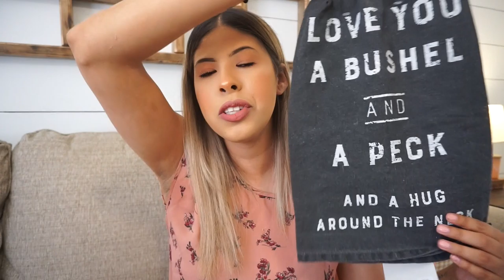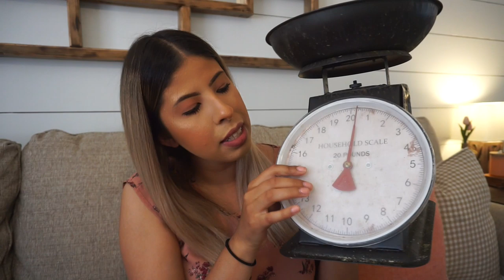SUMMER DECOR HAUL 2020 | HOBBY LOBBY SUMMER DECOR | MODERN FARMHOUSE DECOR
Hobby Lobby finally opened and I was so excited to go and grab a few items! I hope you all enjoy this Hobby Lobby Summer Decor Haul and it inspires you to maybe grab the same pieces! A special thank you to my friend Olivia for the special pieces! Also, I am kidding with the title lol I just thought it was funny!

ANYTHING NOT LISTED WAS NOT AVAILABLE ONLINE

FREQUENTLY ASKED ABOUT ITEMS:
*Kitchen Rods
*Flower Tin Sign
*Curtain Clips
*Shark Steam Mop
*Coffee table
*Side Coffee Table (I GOT WHITE)

WHAT I USE TO FILM:
*SONY a5100